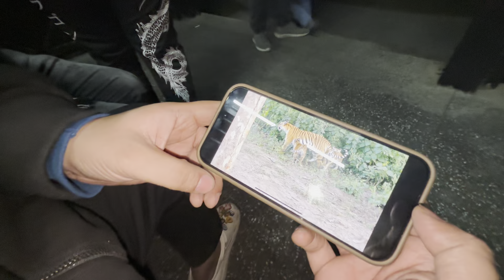Dhikala FRH Se Dekha Tiger ‼️ Night At Dhikala Jim Corbett National Park